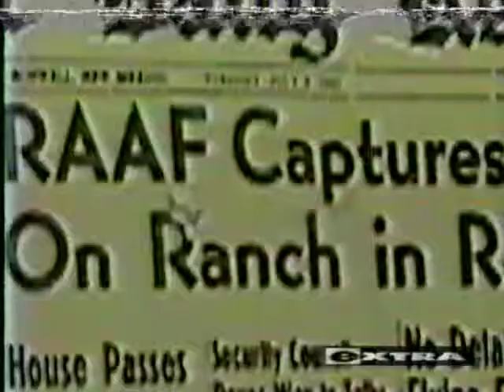Extra Independence Day Release and possible UFO?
Extra cover the release of "Independence Day" with long lines and sold out shows and speaks about the possibility of alien existence.